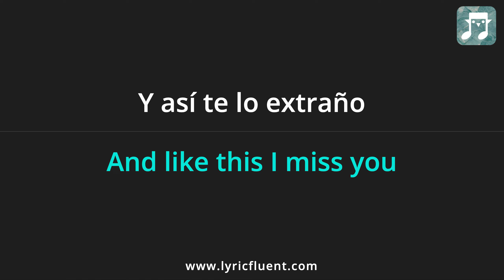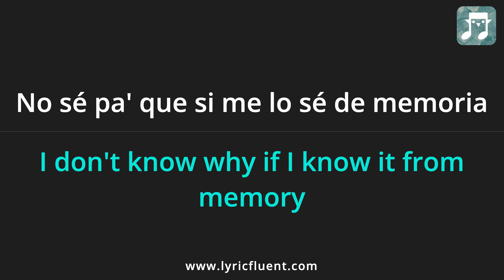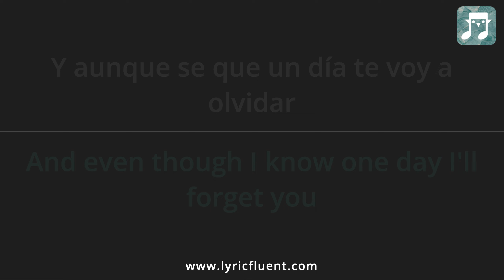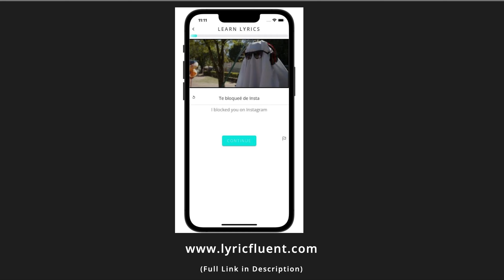La Pocima Norteña - La Bachata Lyrics English Translation - Spanish and English Dual Lyrics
Or go directly to playing games based on this song on the web